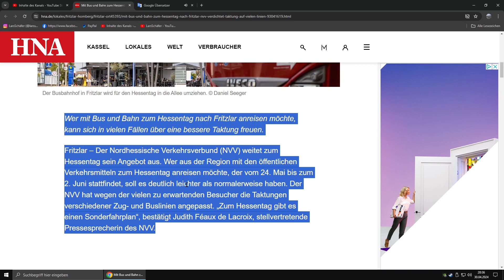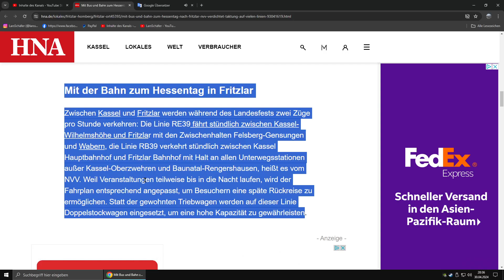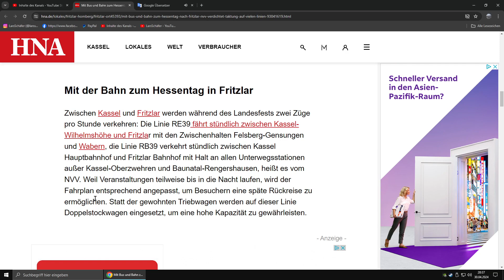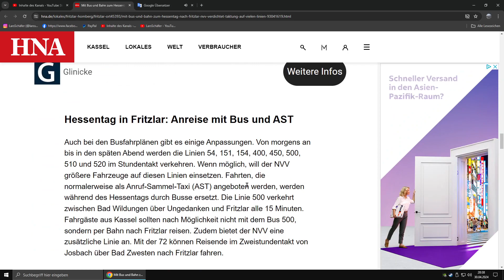Mit Bus und Bahn zum Hessentag nach Fritzlar: NVV verdichtet Taktung auf vielen Linien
Willkommen
Hallo 5Jahre  Kanal öffnen kann Ich wollte was 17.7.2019 wollte  YouTuber werden
Hessen
Schwalm-Eder-Kreis
Schwlmstadt-Treysa
benachrichtigen hochladen werden

Prozessor Intel(R) Core(TM)i5 CPU650 @3.20GHz. 3.20GHz
Arbeitsspeicher RAM DDR3 16.0GB(15.9GB

LokalesFritzlar-HombergFritzlar
Von: Daniel SeegerWer mit Bus und Bahn zum Hessentag nach Fritzlar anreisen möchte, kann sich in vielen Fällen über eine bessere Taktung freuen.
Fritzlar – Der Nordhessische Verkehrsverbund (NVV) weitet zum Hessentag sein Angebot aus. Wer aus der Region mit den öffentlichen Verkehrsmitteln zum Hessentag anreisen möchte, der vom 24. Mai bis zum 2. Juni stattfindet, soll es deutlich leichter als normalerweise haben. Der NVV hat wegen der vielen zu erwartenden Besucher die Taktungen verschiedener Zug- und Buslinien angepasst. „Zum Hessentag gibt es einen Sonderfahrplan“, bestätigt Judith Féaux de Lacroix, stellvertretende Pressesprecherin des NVVMit der Bahn zum Hessentag in Fritzlar
Zwischen Kassel und Fritzlar werden während des Landesfests zwei Züge pro Stunde verkehren: Die Linie RE39 fährt stündlich zwischen Kassel-Wilhelmshöhe und Fritzlar mit den Zwischenhalten Felsberg-Gensungen und Wabern, die Linie RB39 verkehrt stündlich zwischen Kassel Hauptbahnhof und Fritzlar Bahnhof mit Halt an allen Unterwegsstationen außer Kassel-Oberzwehren und Baunatal-Rengershausen, heißt es vom NVV. Weil Veranstaltungen teilweise bis in die Nacht laufen, wird der Fahrplan entsprechend angepasst, um Besuchern eine späte Rückreise zu ermöglichen. Statt der gewohnten Triebwagen werden auf dieser Linie Doppelstockwagen eingesetzt, um eine hohe Kapazität zu gewährleisten.Als zusätzliche Linie im Stundentakt soll die Linie RB38 zwischen Wabern und Treysa mit Halt an allen Unterwegsstationen fahren. Am Samstag, 25. Mai, Sonntag, 26. Mai, Mittwoch, 29. Mai, und Samstag, 1. Juni, wird die Linie bis Kirchhain verlängert. Einzelne Fahrten führen direkt nach Marburg. Damit werden die vorhandenen Züge der Linien RE30 und RE98 entlastet und ergänzt, so der NVV. Jeder Zug nach Fritzlar werde in Wabern von einem Anschlusszug aus Richtung Schwalmstadt-Treysa erreicht.
Wegen des Hessentags-Fahrplans wird es laut NVV Änderungen im regulären Verkehr geben. Insbesondere werden viele Fahrten des RE98 im Hessentagszeitraum nicht in Neuental-Schlierbach, Neuental-Zimmersrode und Borken-Singlis halten. Als Alternative stehen die stündlichen Zusatzzüge zur Verfügung. Die Linie RE5 (Kassel – Bad Hersfeld) verkehrt im Hessentagszeitraum teilweise später ab Kassel Hauptbahnhof. Die Linie RE30 (Frankfurt – Kassel) fährt während des Hessentags planmäßig.